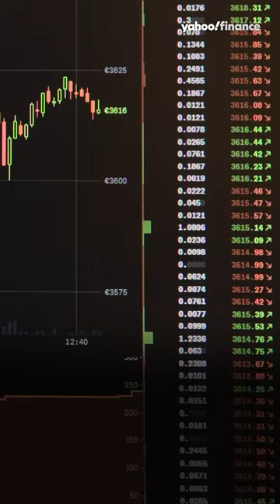SEC Chair Gary Gensler on crypto regulation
SEC Chair Gary Gensler discusses crypto regulation and the need for crypto exchanges to come into compliance with the law. Gensler spoke to Yahoo Finance Sr. Reporter Jennifer Schonberger on December 7, 2022.